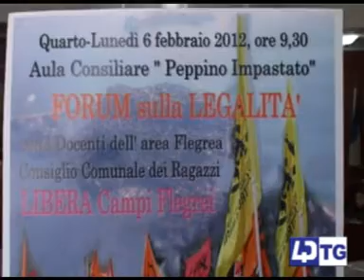INTERVISTA LIBERA CAMPI FLEGREI